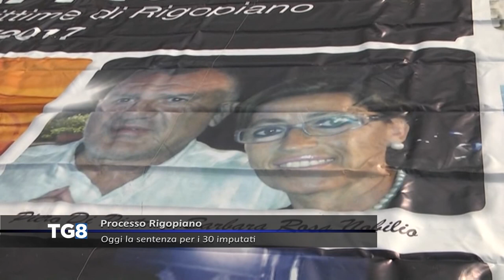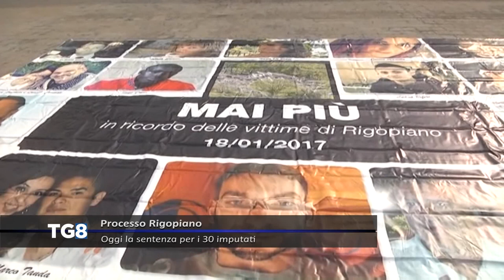Processo Rigopiano - Oggi la sentenza per i 30 imputati